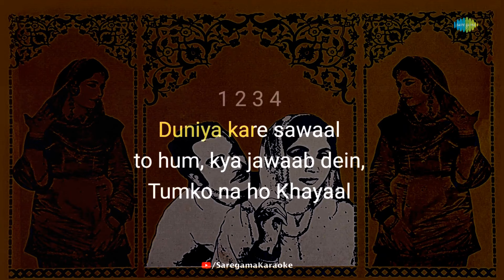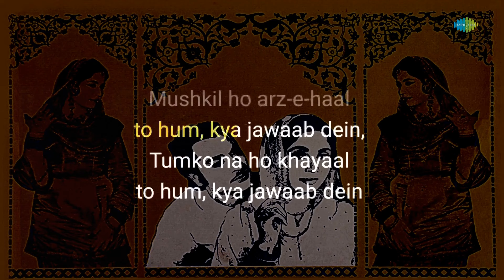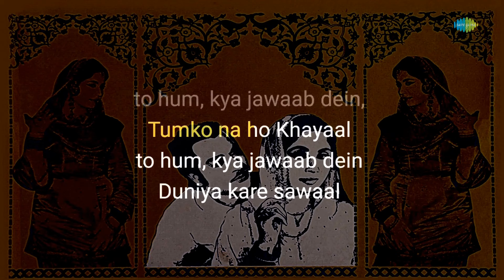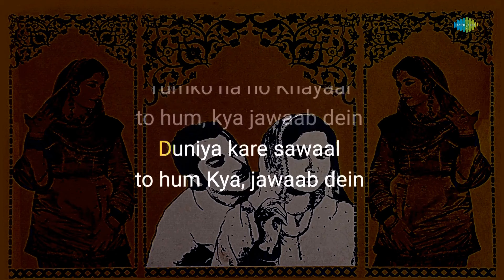Duniya Kare Sawaal To Ham - Karaoke with Lyrics | Lata Mangeshkar | Roshan | Sahir Ludhianvi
If you're in the mood to sing your heart out, you can grab the mic and join in on this fun karaoke session with "Duniya Kare Sawaal To Ham"

Credits:

Song: Duniya Kare Sawaal To Ham
Artist: Lata Mangeshkar
Music Director:  Roshan
Lyricist: Sahir Ludhianvi